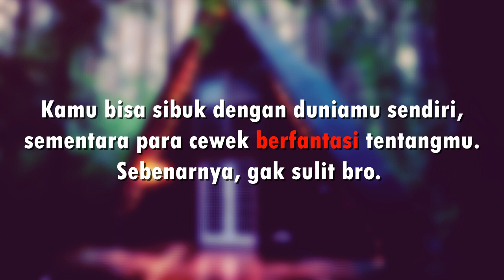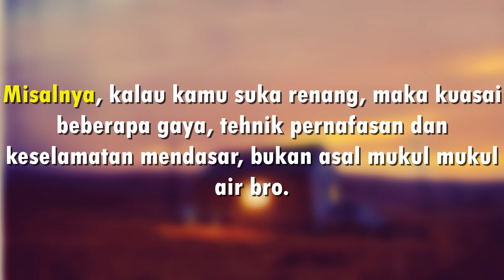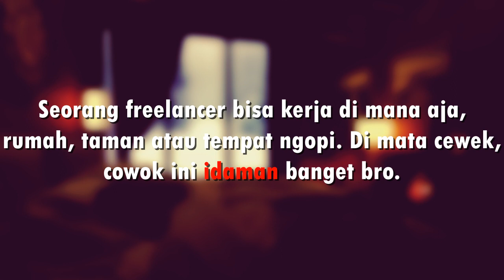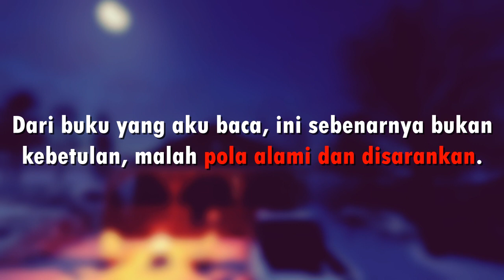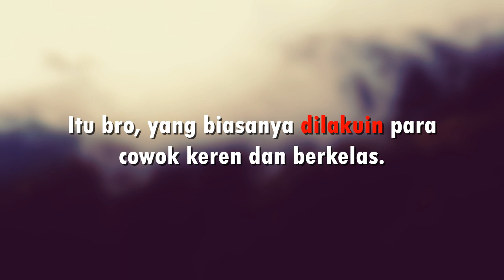Yang Dilakuin Cowok Keren & Diimpikan Para Cewek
Pernah gak sih kamu nanya dalam hati, cowok keren itu ngelakuin apa ya sampai terlihat menarik di mata cewek?? Atau, ada cowok yang terus dipikirkan dan dikagumi cewek walaupun mereka belum pernah saling bicara? Emang bisa?